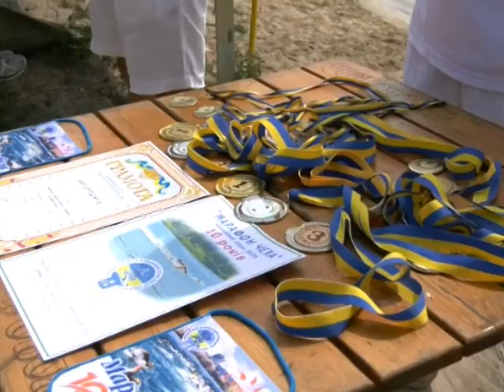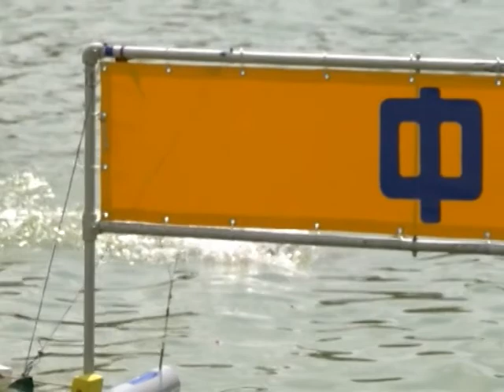Спорт-ревю 18 липня 2018.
- Погляд  на  шанси  наших  легкоатлетів  на  берлінському  чемпіонаті  Європи  напередодні  основного  етапу  відбору, поєдинки  дзюдоїстів, волейболістів-пляжників, наші  лучники  на  відкритому  чемпіонаті  Чернігова, чемпіонат  Сумщини  з  плавання  на  відкритій  воді, чергові  несподіванки  у  матчах  чемпіонату  АФС  з  мініфутболу, а  також  про  справи  в  чемпіонаті  області  з  футболу  класичного...